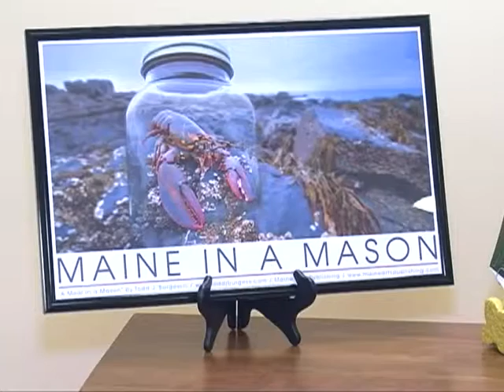Cancer Community Center Auction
Check out what's available in the Cancer Community Center's 2016 Auction